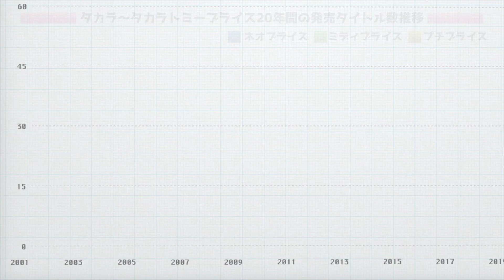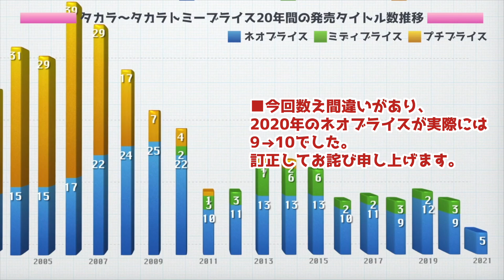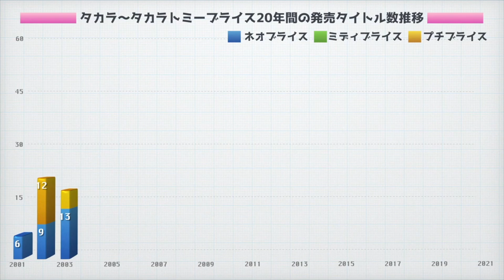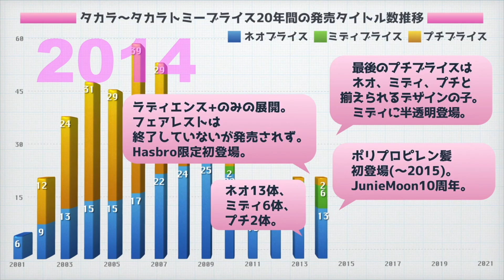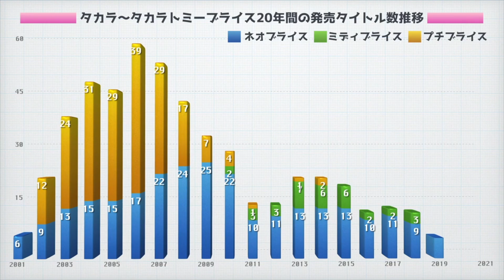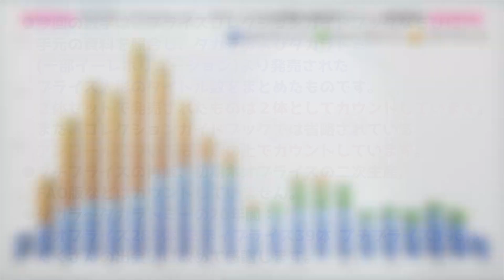716 【改訂版】数字で見るタカラ〜タカラトミー時代のブライス人形20年史 20-year history of TAKARATOMY Blythe dolls in numbers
こちらは数字ミスの訂正キャプションの入った改訂版です。前回の動画に誤りがありましたことをお詫び申し上げます。

2001年6月から2021年7月までの20年間、ネオブライス、ミディブライス、プチブライスの生産流通を支えてきたタカラトミー(旧タカラ、一部プチブライスはイーレボリューション)が、この夏ブライスの生産流通から退きます。
復刻ブライス黎明期から今に至るまでのブライスの発売タイトル数をグラフにすることで、20年史にまとめました。
金型の変化、初登場要素などの補足情報を加えつつ、6分少々でブライス人形20年の歴史を駆け上がります。
プチブライスが潤沢だった時期、ネオブライスが選び放題だった時期、ミディブライスが多かった時期、そして数のコントロールの難しさ…数字だけでもいろんな情報を受け取れると思います。
解説は後日改めてさせていただきます。